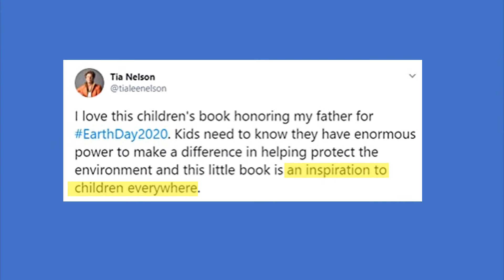SNEAK PEEK Sophia Saves the Earth: A Story of Gaylord Nelson, Founder of Earth Day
Sophia soars back through time aboard an enthusiastic eagle to discover Earth Day and the man who started it all, Wisconsin's U.S. Senator Gaylord Nelson. Nelson's environmentalist daughter calls this children's book "an inspiration to children everywhere."

Perfect for grades 1-5.
A wonderful Earth Day book.
TEACHERS: Cause/effect, prediction, character traits, dialogue